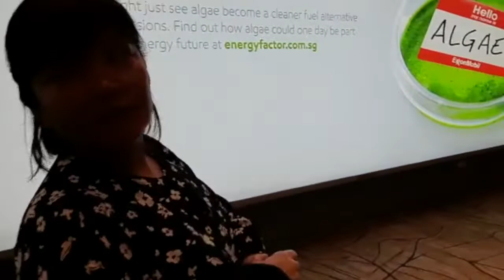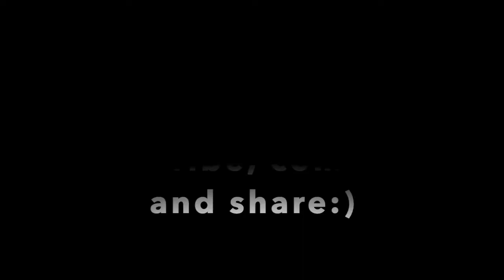Philippines | Our Journey To My Hometown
thank you for all your support!!! more videos coming soon!
fb : Lolit P. Nadiya Aziz